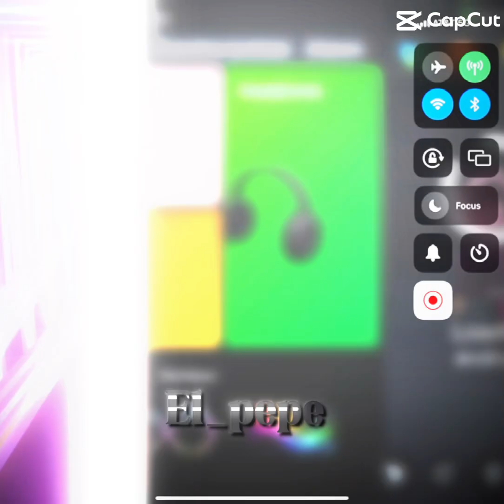Ummm roblox capcut